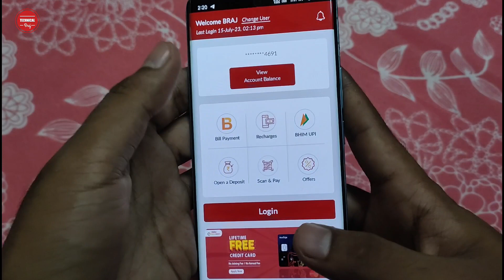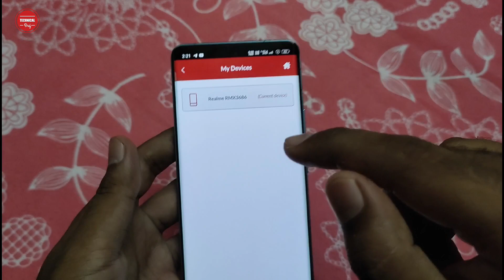Indusind Bank App Login Error (Max Device Register Error) | Indusind App Maximum Device Login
Indusind Bank App Login Error (Max Device Register Error) | Indusind App Maximum Device Login | Technical Braj

Hello Doston Namaskar Aapko Apne Technical Braj YouTube channel per aapka swagat hai. doston Main Hun Braj Kishor. Doston agar Aap Bhi Indusind Mobile use karte hain, aur aapko nahin pata hai ki aapka mobile ka net banking कौन-कौन device mein login hai, aur aap Wo sabhi device Se Apna Account ko kaise remove kar sakte hain, yahi is video mein Bataunga ki agar aapka mobile chori ho gaya hai, aur aap Chahte Hain Ki Dusre Mobile Mein App Kaise Login Karen. Lekin Login Nahin Ho Raha Hai. Yah video dekhiae agar aap Chahte Hain Ki aapka Indusind Mobile App Mein Login Kaise karen aur Kuchh Jankari Chahie To Niche Comment kar dijiye.

1) Indusind Bank Fix You have exceeded the max number of devices allowed to use IndusMobile app.
2) Indusind Bank App Login Error (Max Device Register Error).
3) Indusind App Maximum Device Login.
4) Indusind App Me Kaise pata kare kis kis Mobile me Login hai.
5) How To Remove Old Device Form Indusind bank.
6) You have already registered IndusMobile app on 3 of total 3 devices allowed.
7) Indusind Bank App Kaun kaun se mobile me Login hai.
8) Device Limit Reached In Indusind Bank.
9) Indusind App Devices Login Remove.
10) Indusind Bank App Login Device Account Remove.